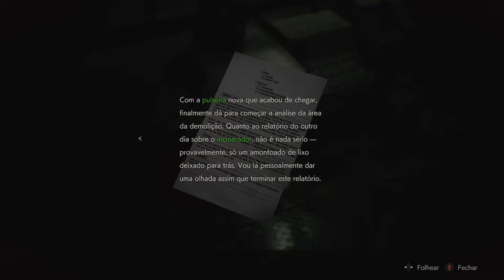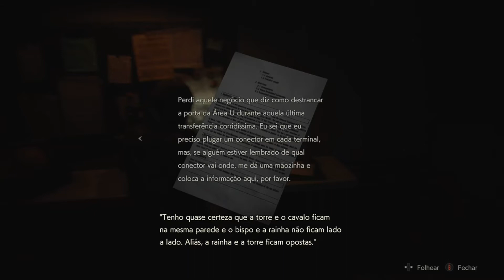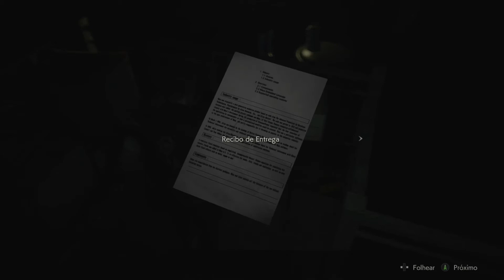RESIDENT EVIL2 REMAKE: LEON : ADA WONG É F@$%! #6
Encontramos Anette Birking  e Ada toma o  controle  da situação!